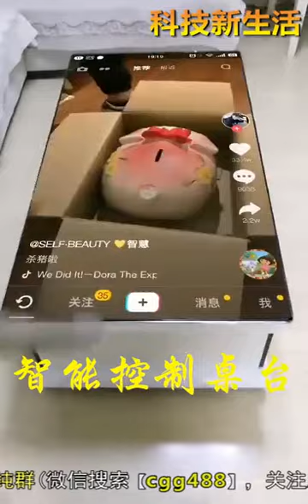Hydraulic house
Video from subhansridevi